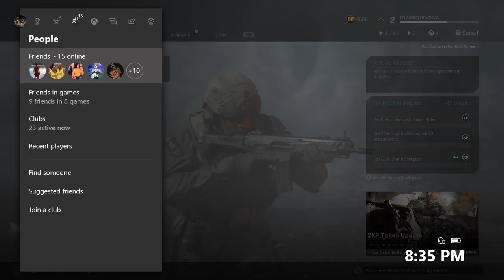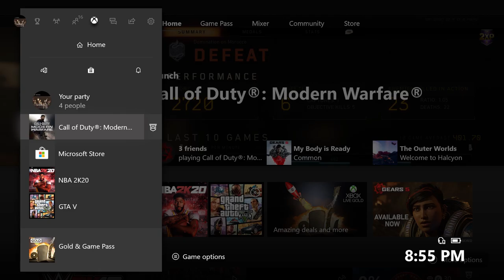Modern Warfare With PND SnIpZ & Law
My Boys IG:
PND SnIpZ: @akidnamedchris_
PND Splash: @219.goat
PND Exlipse: @4xlipse
PND Peezy: @dr.dre911
PND Preach: @ drew.203
PND Savage: @mari_2x_
PND Law: @ terrance.boyd.7505
PND Flash: @ rakimwebb